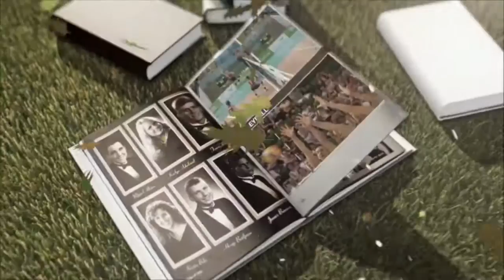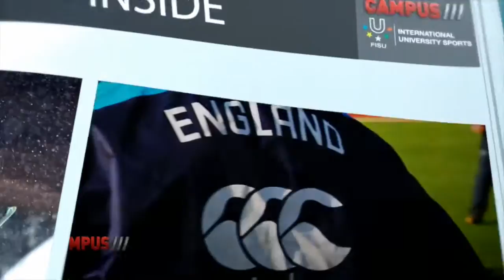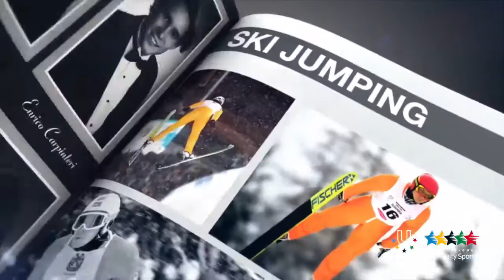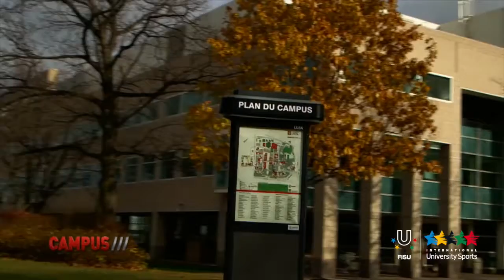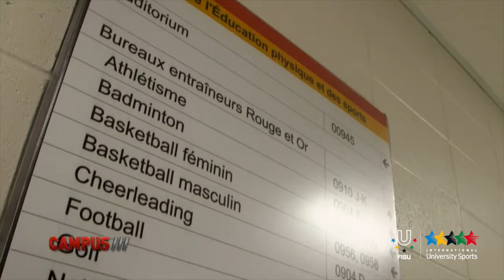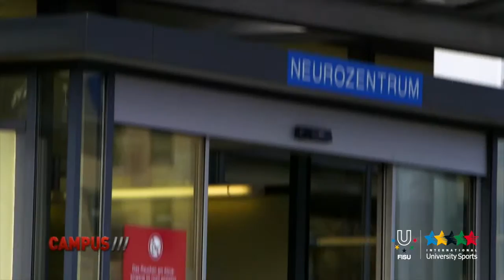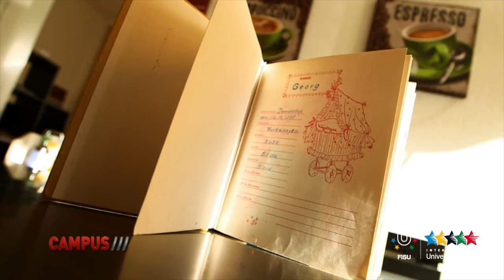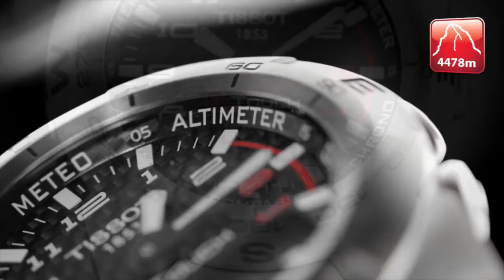21th CAMPUS TV Show